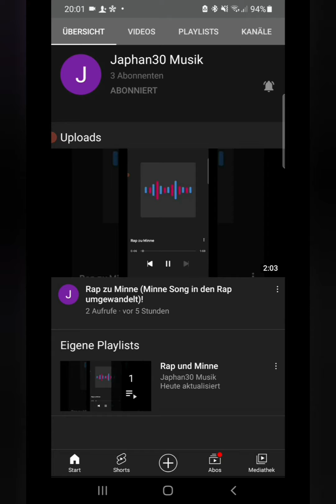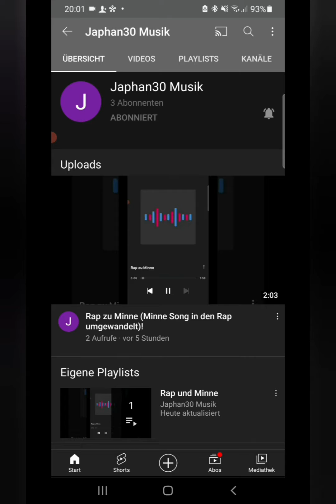Mit sinnlos zusammengewürfeltem Deck im Globalen Tunier gewinnen...möglich/ Clash Royale Challenge!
Moin, Servus, Moin...

Willkommen zu einem neuen Video Clash Royale auf meinem Kanal!

Thema:

Wir zocken ein sinnlos zusammengewürfeltes Deck im Globalen Tunier.  Ob wir gewinnen und wie unsere Gegner performen...seht ihr im Video.  Bleibt daher bis zum Ende dran.

Dann tut das jetzt, es dauert nicht mal 2 Sekunden. Aktiviert auch die Glocke, um nichts mehr zu verpassen:

Ihr habt Instagram? Dann folgt mir auch hier, bin sehr aktiv da. Ich poste mehrere Posts und Storys zu den 'Latest News' bezüglich Clash aof Clans und Clash Royale. Meinen Instagram Account findet ihr hier:

Wenn euch das Video gefallen hat, lasst gerne ein Abo, ein Like und eine aktivierte Glocke da.  Teile das Video mit euren Freunden, damit der Kanal mehr Zuwachs bekommt. Postive Kommentare und hilfreiche Kritiken sind immer gerne gesehen.

Viel Spaß!!!